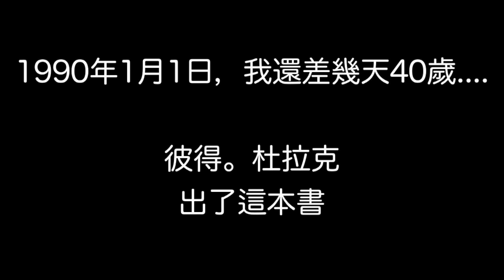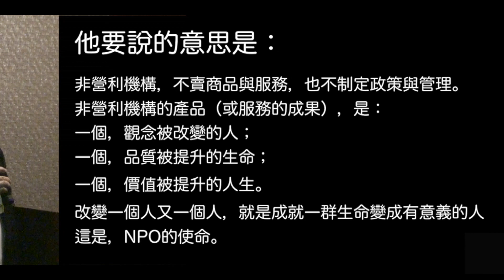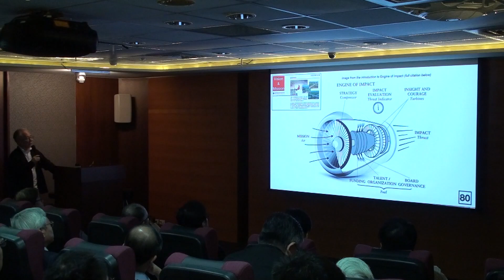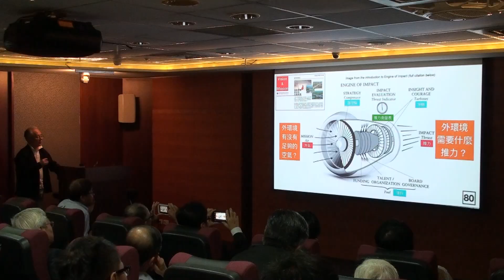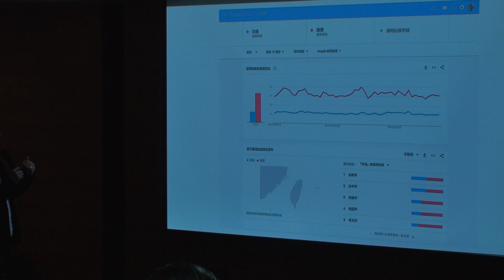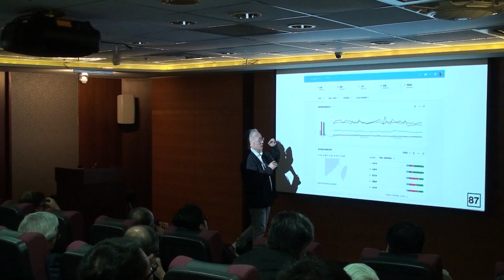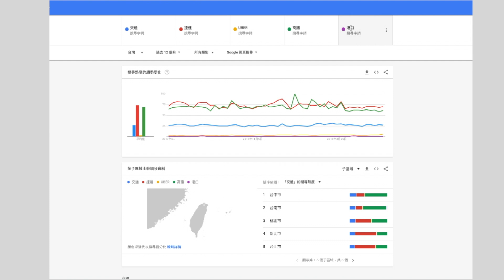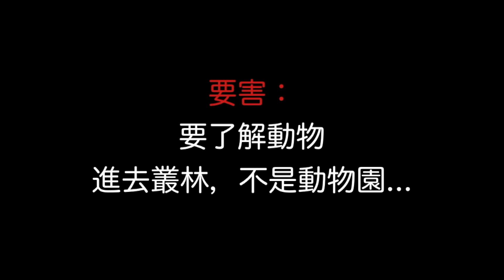細談NPO｜AI之後4-3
AI 正在脫殼而出，NPO 會是什麼？該怎麼做？1990年，彼得杜拉克出了這本書：非營利組織的管理聖經，序言他說：非營利機構，非商業，也非政府。商業，賣產品或服務，只要顧客滿意，交易完成，任務就達成。政府機構，制定政策，並管理執行，只要政策有效，任務也達成。
他要說的意思是：非營利機構，不賣商品與服務，也不制定政策與管理。非營利機構的產品（或服務的成果），是：一個，觀念被改變的人；
一個，品質被提升的生命；一個，價值被提升的人生。改變一個人又一個人，就是成就一群生命變成有意義的人，這是，NPO的使命。

AI之後
拍攝日期：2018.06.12｜地點：中華顧問工程司｜主講：姚仁祿